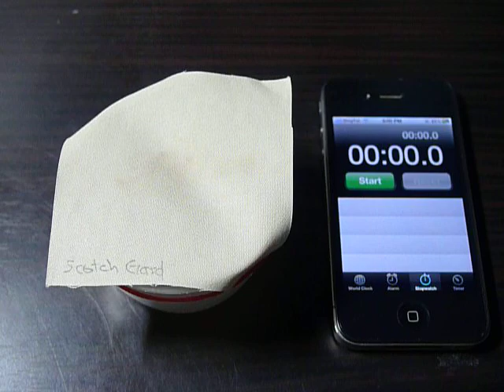Red Wine on Foam-treated Fabric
This test shows how red wine is slightly repelled by a foam-coated fabric. This demonstrates that you are likely to have a very short window of time to clean off the spill. Not only that, the foam-coating also makes your fabric appears slightly whitish, altering the appearance of your furniture/clothing.